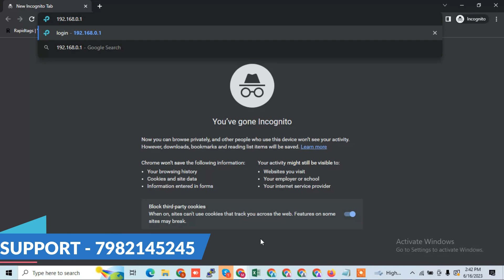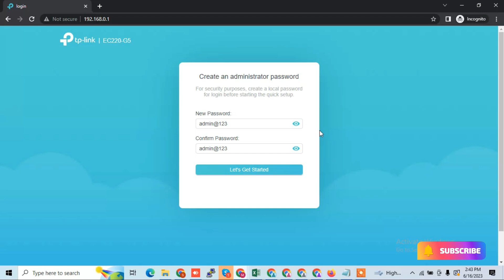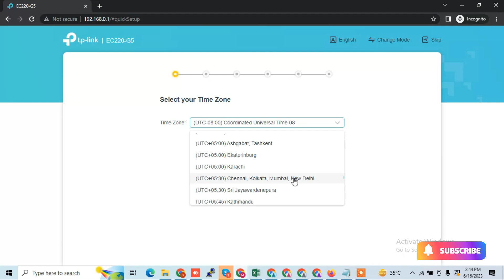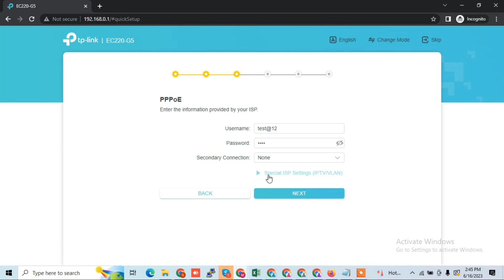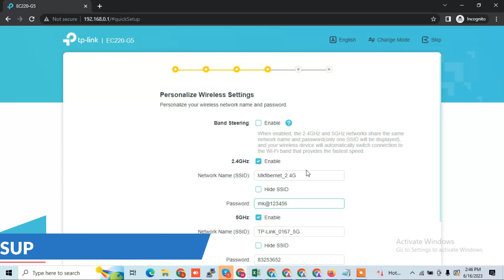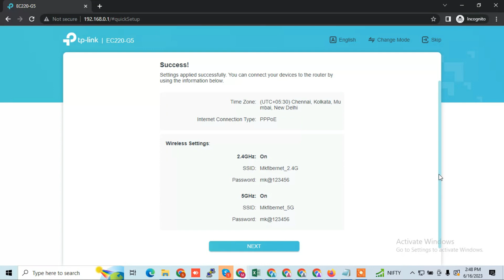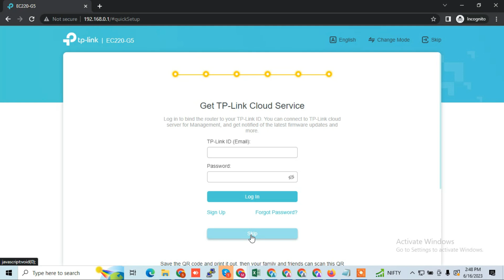Hot to configure TP LINK Router | Model no - EC220-G5 | Dual Band Router Configuration | Quick Step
how to configure tp link router,
how to setup tp link router,
router,
how to setup tp link wifi router,
wifi router,tp link router setup,
tp link router,
how to configure wifi router,
how to configure tplink router,
how to connect two routers,
how to configure tp link wireless router,
how to configure tp-link router for first time,
how to configure tp link router after reset,
how to configure tp link router as repeater